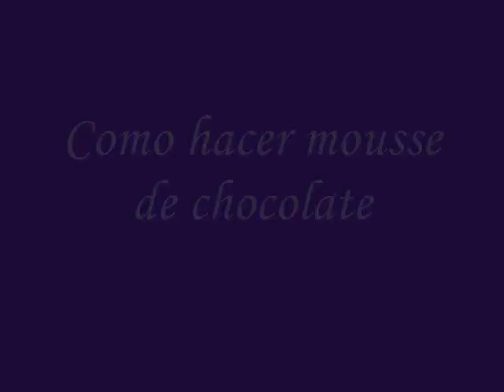Como Hacer Mousse de Chocolate con Chef Jay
Como Hacer Mousse de Chocolate por Chef Jesus "Jay" Bonilla